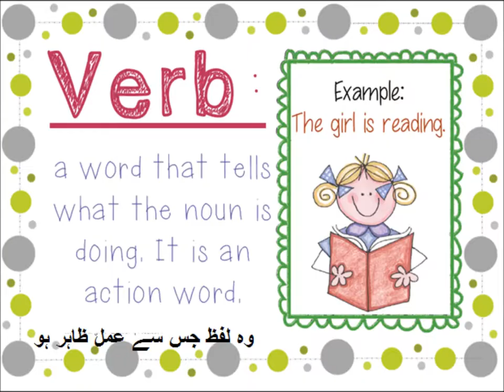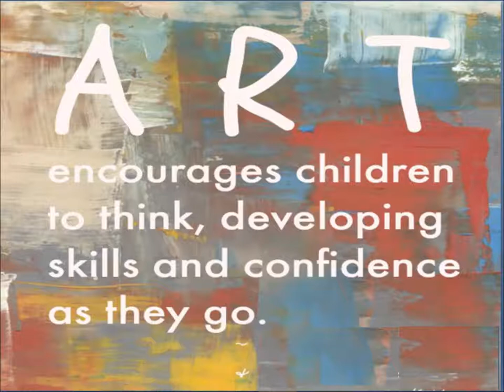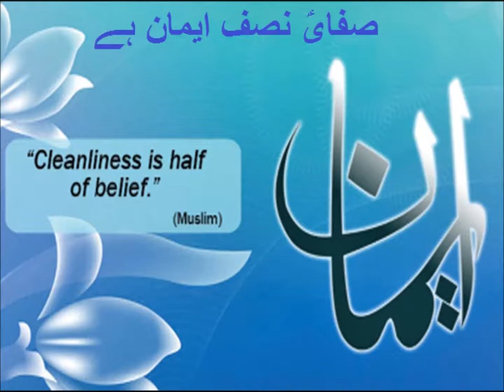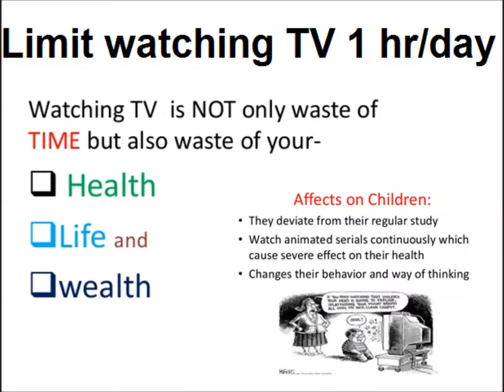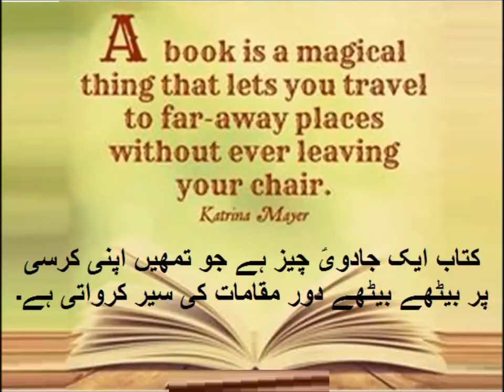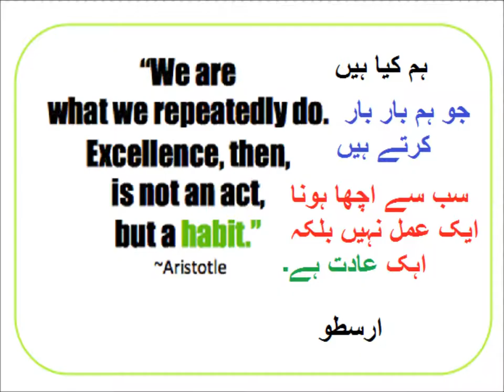Verbs/English grammar/English in Urdu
Class 3 English L 67, English grammar in Urdu, verbs in Urdu
Learn verbs from lesson 'A Bus Ride' and your likes and don't like for grade 3 kids in urdu